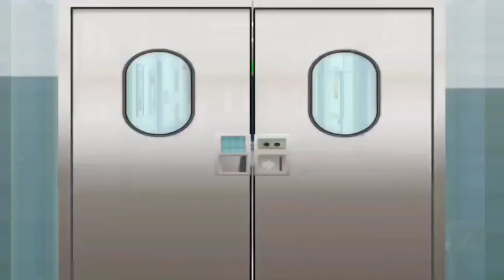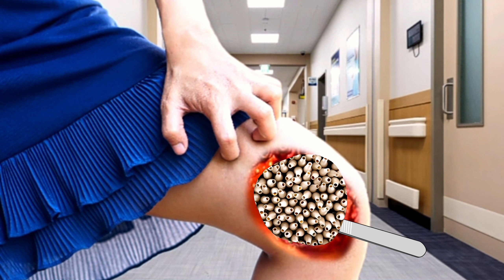ASMR Knee | Extremely Injured Maggots Removal | Deep Cleaning | 2D Animation ASMR SATISFYING